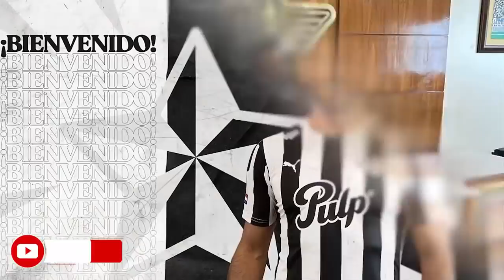بينهم حارس ريال مدريد السابق..أشهر 10 نجوم تجاوزوا سن ال40 ويرفضون الإعتزال..!